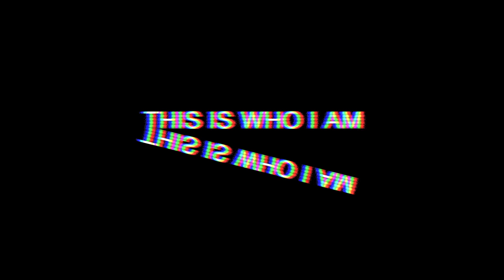First Day Of School // Roger McGough